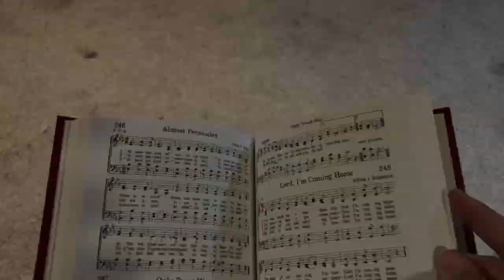Rainbow of Love - Jack Hubbard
This video is about Just Music Template